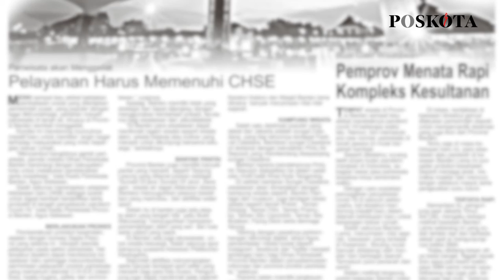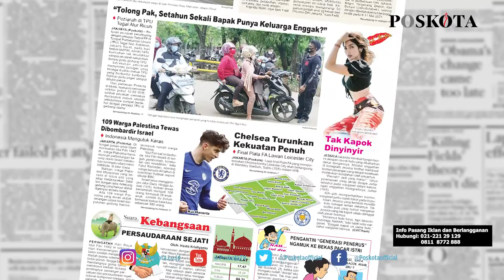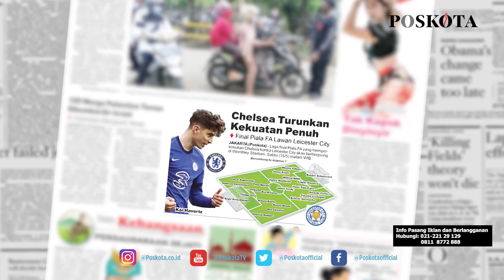HEADLINE HARIAN POSKOTA EDISI SABTU 15 MEI 2021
Harian Poskota menyajikan beberapa topik di antaranya warga yang mudik masuk ke Jakarta wajib menunjukkan surat bebas Covid-19, satu warga tewas dalam tawuran di Matraman Jakarta Timur saat malam takbir dan preview Final Piala FA yang mempertemukan Chelsea melawan Leicester City